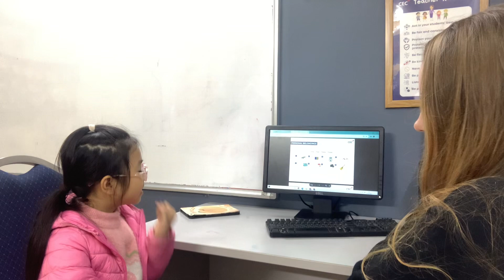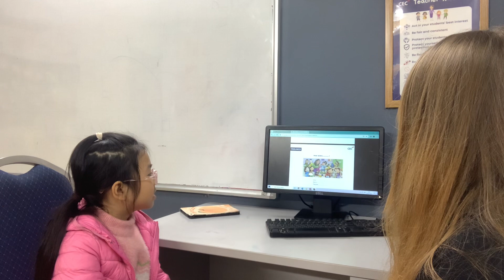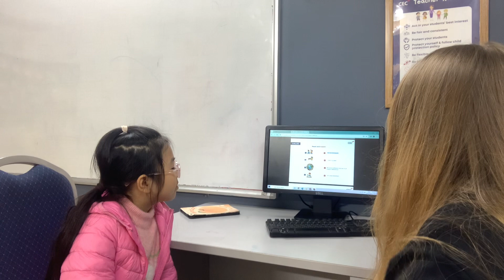Hà My - Test 1